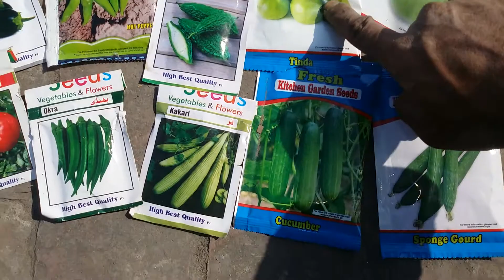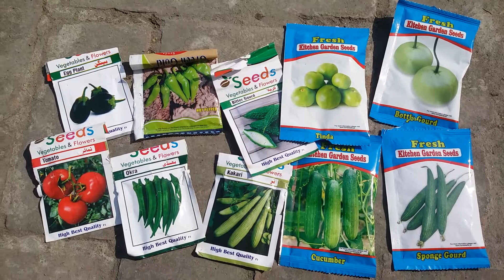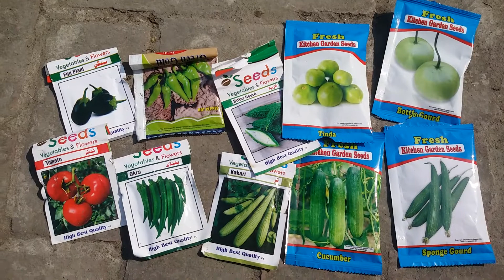Growing Easy Summer Vegetable / summer vegetables to Grow on roof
In this video I provide information about summer vegetables and best month of growing summer vegetables. I also provde best and easy seed grow.